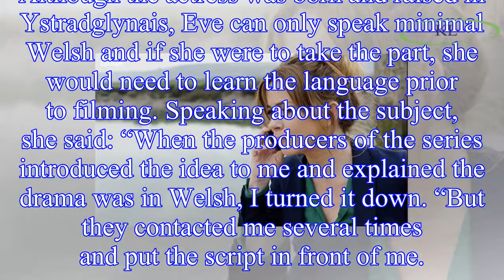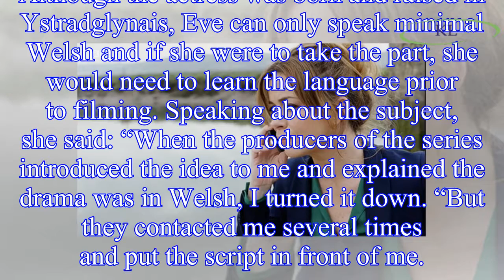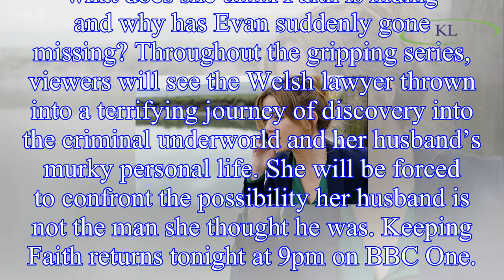Keeping Faith season 1 spoilers: Eve Myles TURNED DOWN series for this shocking reason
Keeping Faith is already popular with millions of viewers and actress Eve who plays lead character Faith Howells in the TV drama has revealed she originally turned down the part
Keeping Faith’s produ